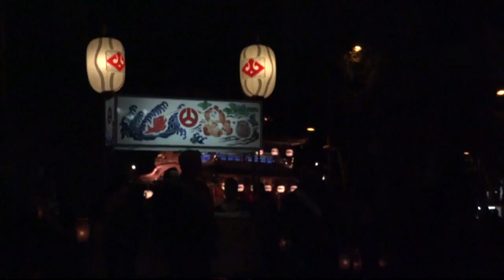４ｋ浜松まつり２０１５（１５）御殿屋台の引き回し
２０１５年５月５日に撮影した「動画」です。
「動画」は「浜松まつり」で、「御殿屋台の引き回し」を撮影したものです。その他のページは下記の「タイトル」で検索するとご覧になれます。
タイトル：Tv hannzu